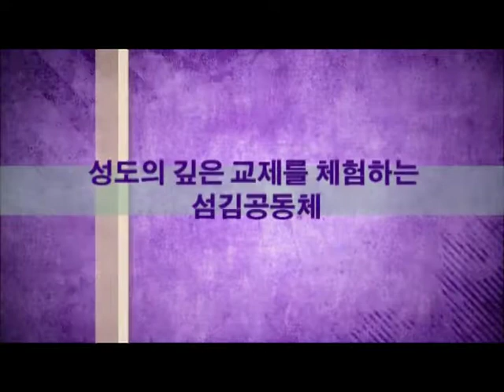영락주일예배 2013 11 03